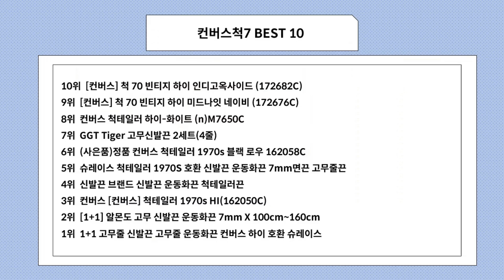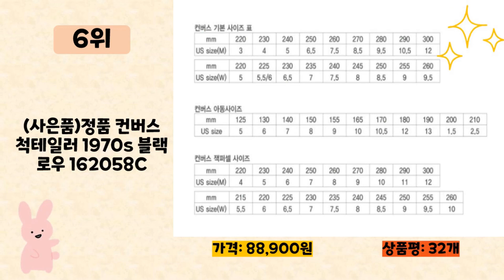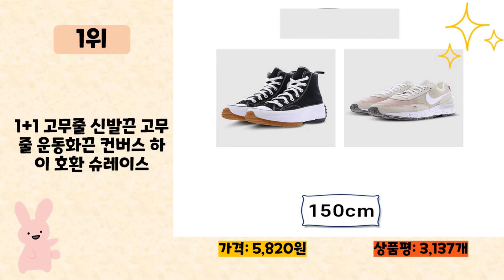컨버스척7 사기 전에 이 영상 먼저 보세요! 2024년 인기 많은 컨버스척7 추천 TOP10 / 구매후기, 판매량, 가격이 모두 반영된 최신 순위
2024년 판매량이 높은 컨버스척7 추천 TOP10을 소개합니다.

♥10위   [컨버스] 척 70 빈티지 하이 인디고옥사이드 (172682C)  [  57,480원  ]

♥9위   [컨버스] 척 70 빈티지 하이 미드나잇 네이비 (172676C)  [  64,000원  ]

♥8위   컨버스 척테일러 하이-화이트 (n)M7650C  [  57,800원  ]

♥7위   GGT Tiger 고무신발끈 2세트(4줄)  [  8,800원  ]

♥6위   (사은품)정품 컨버스 척테일러 1970s 블랙 로우 162058C  [  88,900원  ]

♥5위   슈레이스 척테일러 1970S 호환 신발끈 운동화끈 7mm면끈 고무줄끈  [  1,500원  ]

♥4위   신발끈 브랜드 신발끈 운동화끈 척테일러끈  [  4,400원  ]

♥3위   컨버스 [컨버스] 척테일러 1970s HI(162050C)  [  73,140원  ]

♥2위   [1+1] 알몬도 고무 신발끈 운동화끈 7mm X 100cm~160cm  [  6,750원  ]

♥1위   1+1 고무줄 신발끈 고무줄 운동화끈 컨버스 하이 호환 슈레이스  [  5,820원  ]